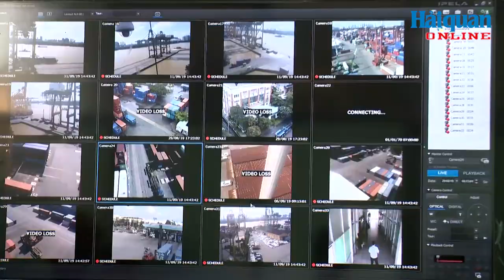Thí điểm gắn seal định vị điện tử với hàng hóa chịu sự giám sát hải quan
Tổng cục Hải quan đã chính thức triển khai Quy trình thí điểm về nghiệp vụ quản lý, sử dụng seal định vị điện tử nhằm chủ động, ngăn chặn hành vi gian lận. Theo quy trình này, mô hình Hệ thống giám sát seal định vị điện tử, gồm: Trung tâm giám sát seal định vị điện tử tại Tổng cục Hải quan đặt tại Phòng giám sát hải quan trực tuyến do Cục Điều tra chống buôn lậu quản lý, thời gian hoạt động 24/7. Thời gian thí điểm áp dụng đến ngày 30/9/2020.